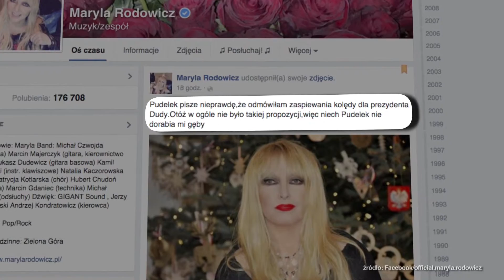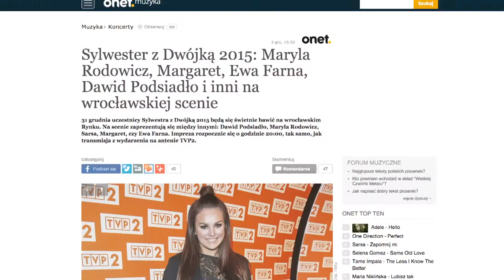Maryla Rodowicz i Kayah nie wystąpią dla prezydenta - Flesz Muzyczny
O zamieszaniu wokół koncertu w Pałacu Prezydenckim - o tym powiemy dziś we Fleszu Muzycznym.